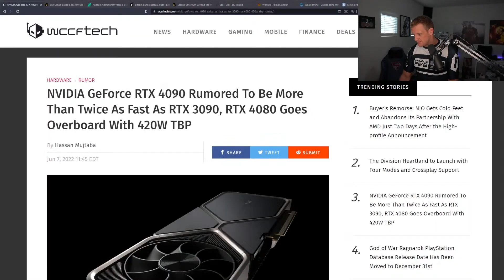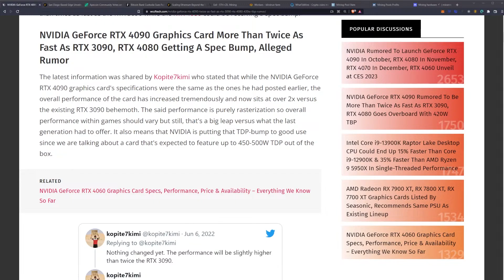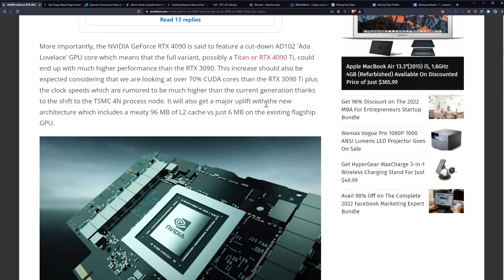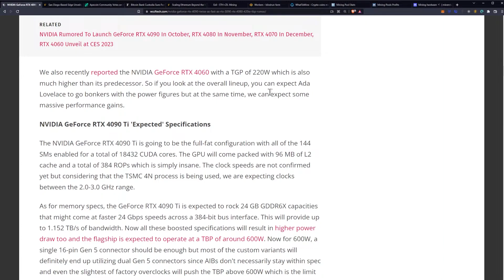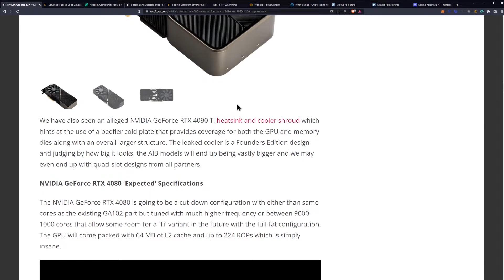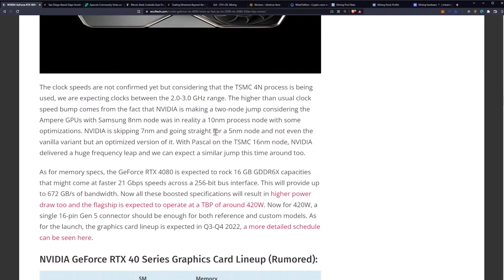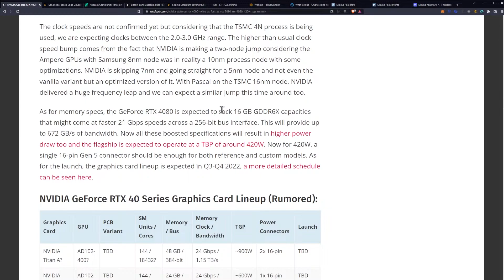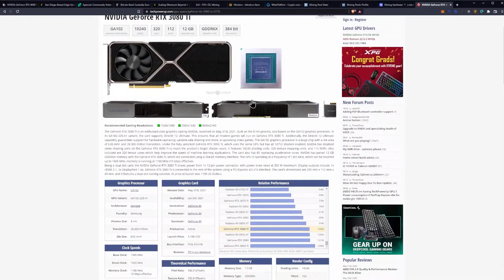NVIDIA RTX 4090 2X Faster Than RTX 3090? - 129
NVIDIA GeForce RTX 4090 Rumored To Be More Than Twice As Fast As RTX 3090, RTX 4080 Goes Overboard With 420W TBP

Ergo Address: 9fCyhudURbDSA2qi9k3sh1LgbHwyFwT6fck7wQW2YYWk9xR1miN
ETH Address: 0x8446b70aA05c811d7bF590e6EDE3d90C00391FcE
Matic Address: 0x8446b70aA05c811d7bF590e6EDE3d90C00391FcE